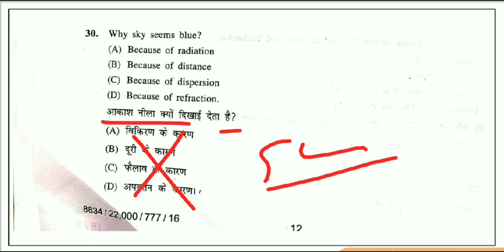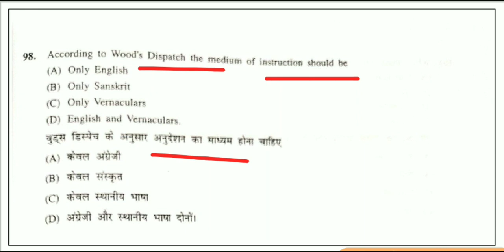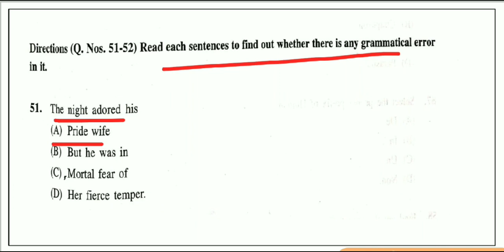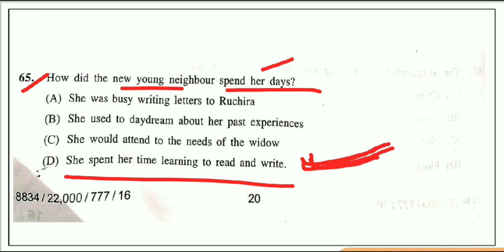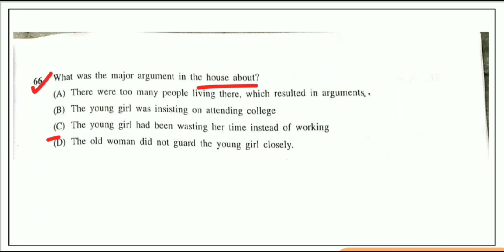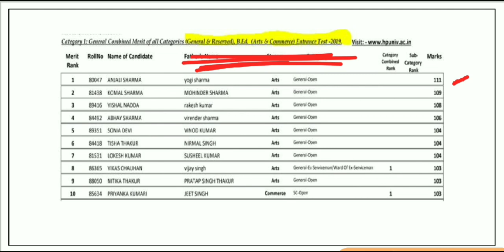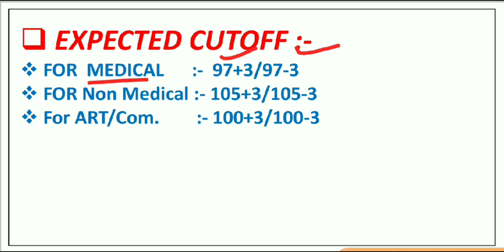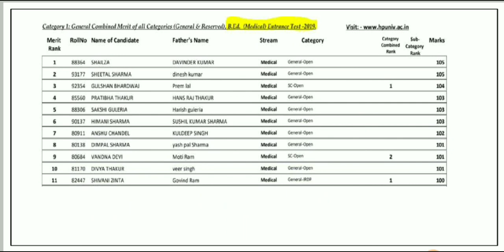HP B.Ed. Expected Cut-Off 2020 & Correction | 27 October 2020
HP B.Ed. Answer Key 2020 | Part -1 | 27 October 2020 भाग 1 को आप यहाँ देख सकते हो
HP B.Ed. Answer Key 2020 | Part -2 | 27 October 2020 भाग 2 को आप यहाँ देख सकते हो
HP B.Ed. Answer Key 2020 | Part -3 | 27 October 2020 भाग 2 को आप यहाँ देख सकते हो

e.g.
HP B.Ed. Answer Key 2020 | Part -3 | 27 October 2020

Tehsil Welfare Officer HPPSC | Previous Year Paper | Important For 1 November 2020
Tehsil Welfare Officer | GK Important Question 1 November 2020 | The Level 10 Studies